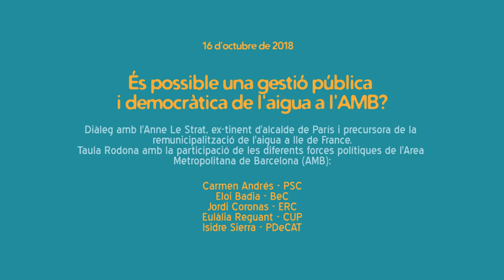És possible una gestió pública i democràtica de l’aigua a l’AMB?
Diàleg amb l’Anne Le Strat, ex-tinent d’alcalde de París i màxima precursora de la remunicipalització de l’aigua i taula rodona amb la participació de les diferents forces polítiques de l’Àrea Metropolitana de Barcelona (AMB):

- Carmen Andrés (PSC)
- Eloi Badia (BeC)
- Jordi Coronas (ERC)
- Eulàlia Reguant (CUP)
- Isidre Serra (PDeCAT)

Celebrat el 16 d'octubre de 2018 al Museu Frederic Marès.

Des de l’any 2013, l’aigua a l’Àrea Metropolitana de Barcelona (AMB) és gestionada per l’empresa mixta Aigües de Barcelona, conformada en un 85% per la multinacional Agbar-Suez, en un 15% per La Caixa i en un 15% per l’AMB.
L’any 2016, el Tribunal Superior de Justícia de Catalunya va anul·lar la creació d’Aigües de Barcelona per diversos motius, principalment per l’adjudicació a Agbar sense fer cap concurs públic i, també, per no haver justificat que el model mixt era el millor model per gestionar l’aigua a la ciutat.

Durant la primavera del 2018, moltes entitats, juntament amb la ciutadania de Barcelona, es varen organitzar per tirar endevant una inicitaiva ciutadana que promogués una consulta on es preguntés a les barcelonines i als barcelonins la seva opinió sobre la gestió de l’aigua. Les promotores varen aconseguir amb escreix superar el llindar mínim de 15.000 signatures que ens demanaven. No obstant, el Ple Municipal del 10 d’Abril va rebutjar tirar endevant la iniciativa ciutadana que comptava amb més de 20.000 signatures de recolzament. Aquesta decisió del ple municipal ha estat recorreguda pels impulsors de les Iniciatives Ciutadanes i es resta a l’espera de la resposta.

A més, a hores d’ara, cal que el Tribunal Suprem de Justicia resolgui sobre la sentència de 2016 que anul·lava la creació al 2013 de l’empresa mixta. Això vol dir que tindrem una resposta definitiva de si l’empresa mixta pot continuar amb la gestió com fins ara o hem d’encaminar-nos a una anul·lació d’aquesta.
Sens dubte, si la sentència ens és favorable, ens trobem davant de la gran oportunitat de canvi a un model més democràtic, transparent, econòmic i sostenible.

Per a inspirar-nos en la creació d’aquest model pública i democràtic escoltem de primera mà l’experiència de l’Anne Le Strat, principal precursora de la remunicipalització de l’aigua a París, i de l’observatori de l’aigua de París. El primer observatori ciutadà de l’aigua, que permet una gestió més transparent i democràtica d’aquest bé comú. Després, tindrem l’oportunitat de debatre amb els diversos grups polítics de la ciutat pel que fa a les seves propostes en la gestió de l’aigua a la ciutat.

Amb la col·laboració de l'Ajuntament de Barcelona.